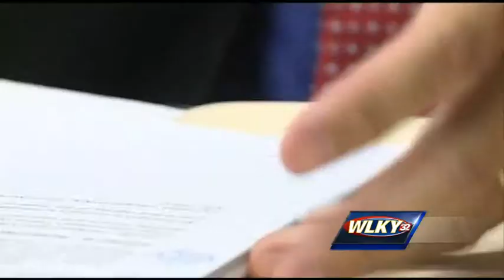Man accused of robbing gas station, torching truck surrenders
An Indiana man accused of robbing a Henryville convenience store then setting the truck he used to get away on fire turns himself in.